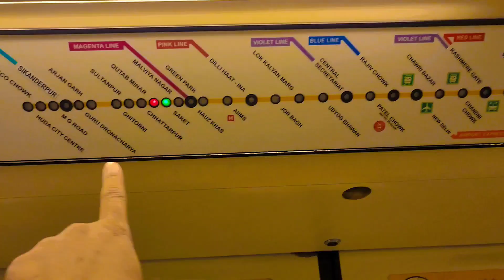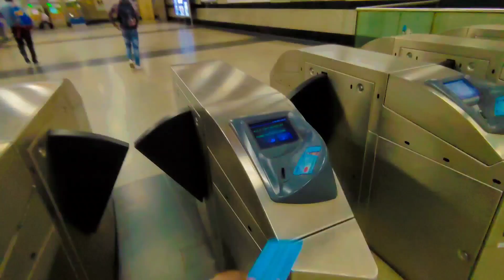Delhi Metro Se India Gate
Delhi Metro Se INDIA GATE pahuch gaye

Hello Family I'm Mudit Dwivedi Welcome To My Vlog 😍

In this video I have told you how you can reach India Gate from Delhi Metro.The way I have told you in this video is very cheap, so you will definitely go to see the Kartavya Path.And at the same time these are some memories of Delhi which I am sharing with you.